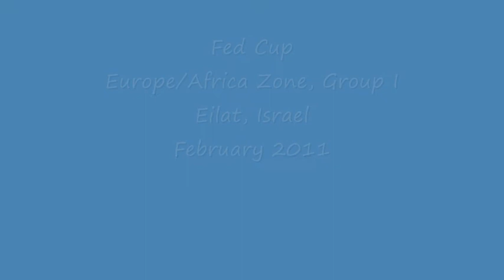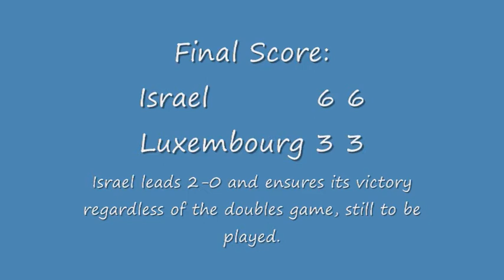Fed Cup 2011 - Shahar Peer vs. Mandy Minella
Photos from the Shahar Peer vs. Mandy Minella match, held in Eilat, February 2011, as part of the Fed Cup Europe/Africa Zone, Group I tournament.